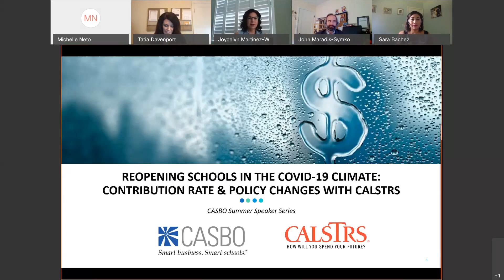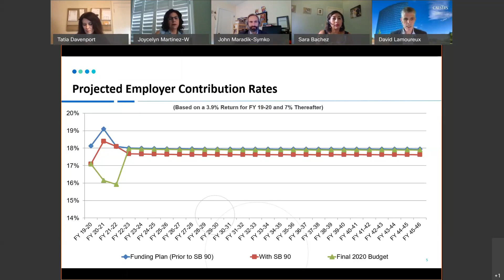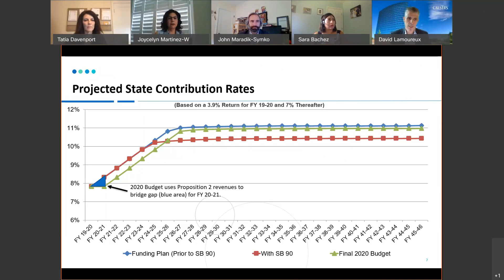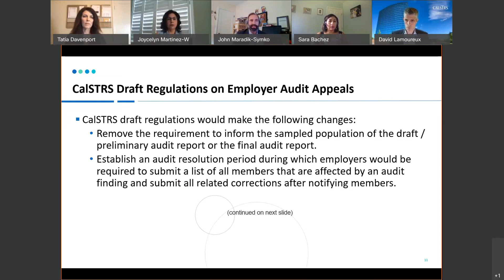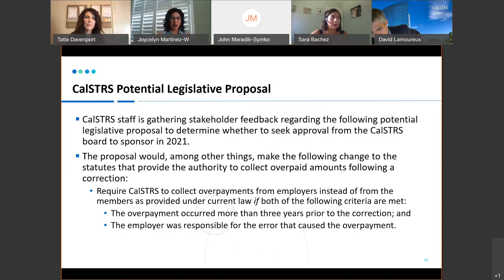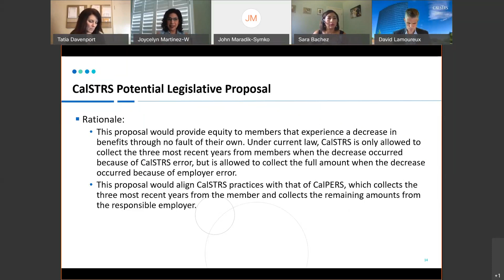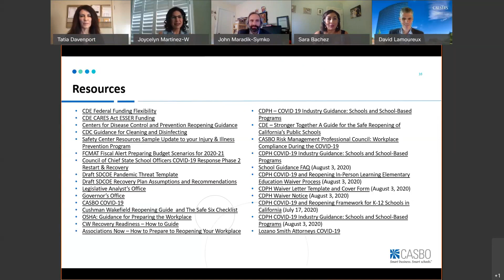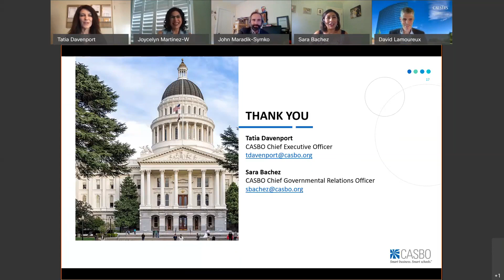CASBO + CalSTRS Present: Reopening in the COVID-19 Climate - Contribution Rate & Policy Changes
The enacted 2020-21 state budget provided financial relief by reducing California Public Employees' Retirement System and California State Teachers' Retirement System (CalSTRS) employer contribution rates for two fiscal years.

To help you learn more about the latest policy and budget changes, we’ve partnered with the Governmental Relations and Actuarial teams at CalSTRS to present this recorded webinar in our summer series, in which we discuss:

• Changes in employer and state contribution rates,
• Legislation affecting leaves of absence and a statute of limitations proposal, and
• An update on the CalSTRS appeals regulations.